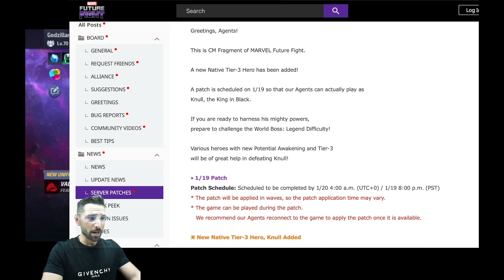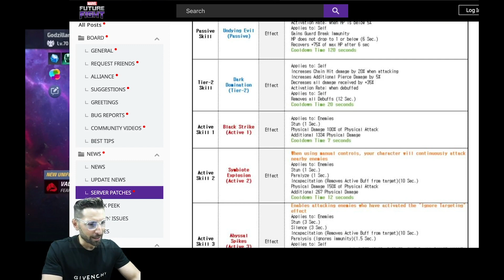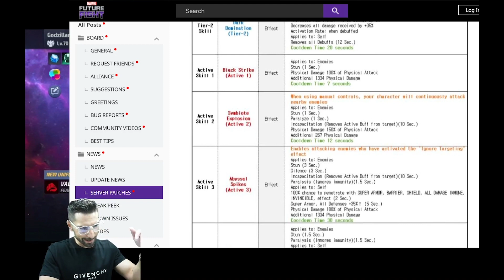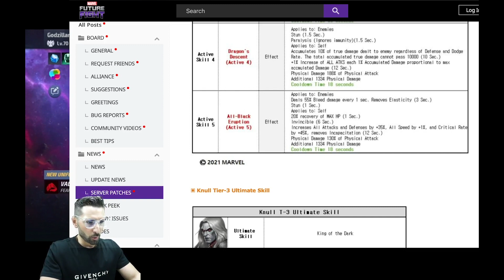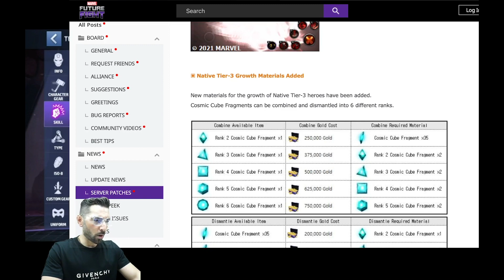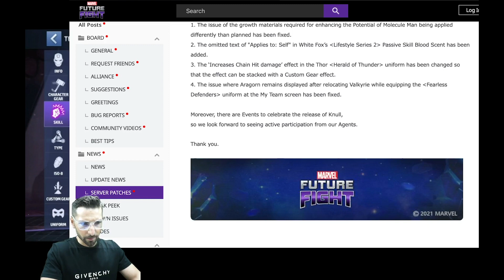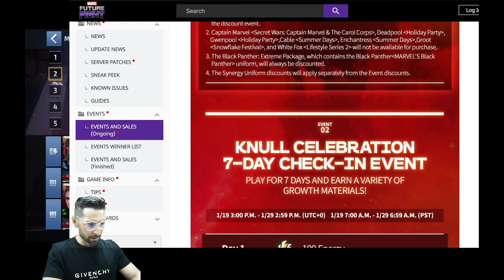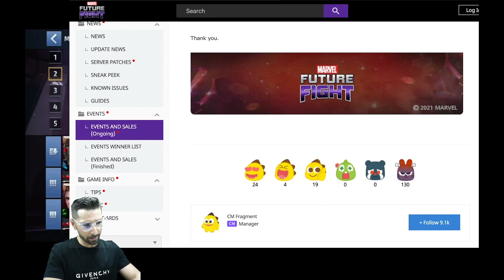If your standing you better SIT DOWN for this one... Patch notes 11/19...MARVEL FUTURE FIGHT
I give you the 411 on whats about to get put into the game...!!

Come join the fun on the FRESH discord server!!